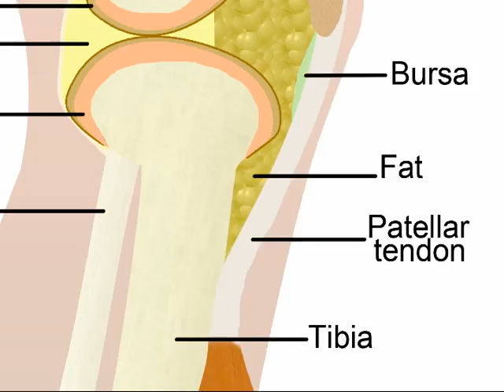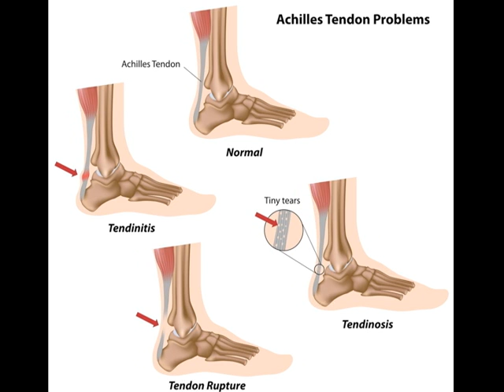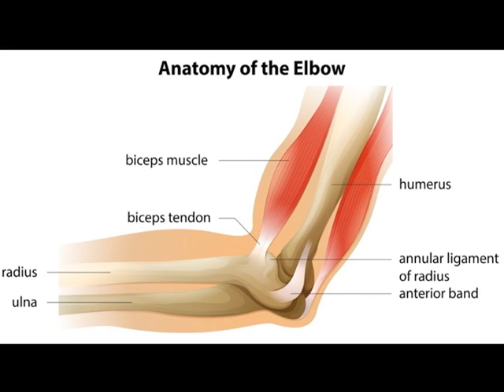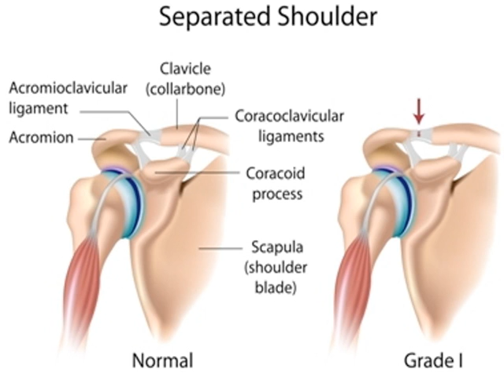SooprKIDS® What Are My Tendons & Ligaments???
Hey SooprKIDS®!!  Ever Wonder What Tednons & Ligaments Are & What They Do??  Well, Wonder NO MORE!!! TJ Thoroughly Explains It All RIGH HERE In A SOOPR Fun, Silly, Educational, Creative & Encouraging Way - The SooprKIDS® Way!!!